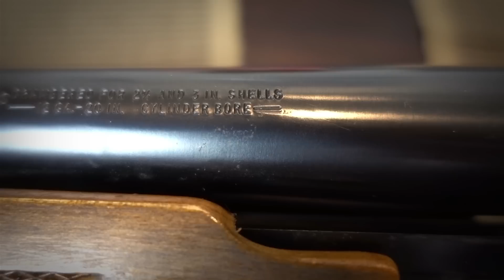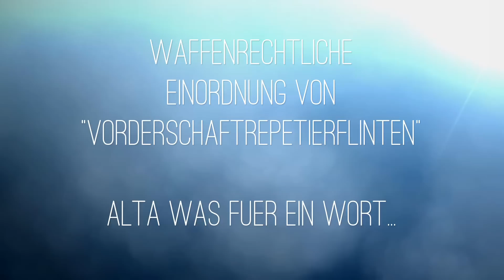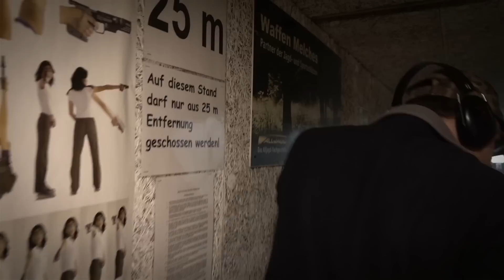Vorstellung Mossberg 500a - die ultimative Pumpflinte? - Let's Shoot #117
Heute stelle ich euch meine neue alte Mossberg 500a ATP8 vor, eine sehr bekannte und beliebte Pumpflinte im Kaliber 12/76. Andere bekannte Begriffe für Pumpflinte sind auch Pumpgun, Wichsflinte, oder wie sie im behördendeutsch heißt - Vorderschaftrepetierflinte. Was für ein Wort.

Nach der ausführlichen Vorstellung der Flinte schießen wir auf dem Schießstand noch auf eine von mir künstlerisch selbst gemalte Krähe, um die Deckung der von mir gekauften Schrotpatronen Winchester Super Speed 2 zu testen. Ich möchte die Flinte nämlich zur Krähenjagd nutzen. Da ist es wichtig, das auch eine gewisse Anzahl der Schrote auf die Entfernung von 25 bis 30 Meter beim Wildkörper ankommt, denn die Schrotgarbe streut ja je nach Choke.

Da die Mossberg nur einen relativ kurzen Lauf hat (20" = 51 cm) und eine Zylinderbohrung (die mildeste Form des Chokes), war ich mir nicht sicher, ob das klappt ... aber seht selbst! Viel Spaß!

Danke an HEDE tactical parts Christian Staudt, Marcel Thalmann und Björn Hahn, die mich als Produzenten finanziell unterstützen!

Du willst auch meine Arbeit unterstützen?